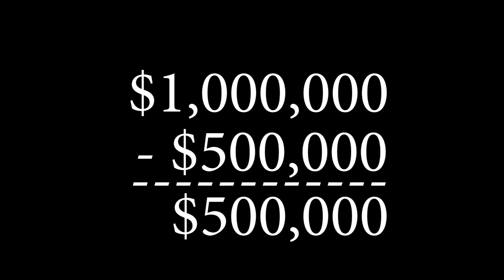How Do I Explain This: The Panama Papers